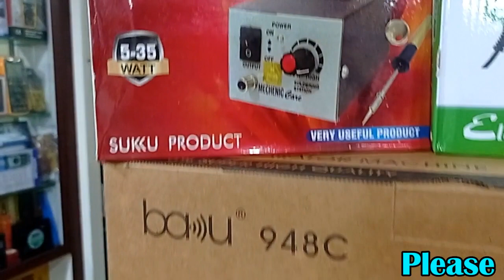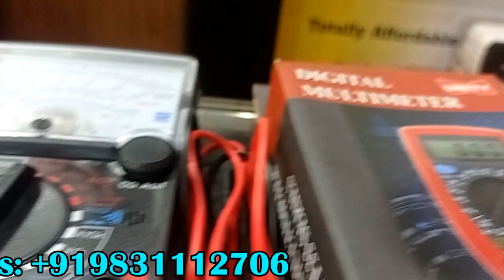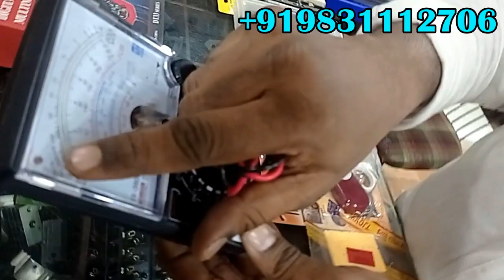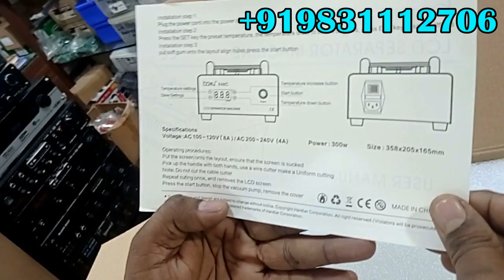Repairing Tools for Mobiles- Complete Package II 80 Items II Full Set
Complete Set Price: 11,000.00

NOTE:
**Warning this is not for KIDS!!! PLEASE DO NOT LET KIDS WATCH THIS!!!
**DON'T TRY THIS ITEMS/DIY-PROJECTS/INSTALL WITHOUT YOUR PARENTS OR PROFESSIONALS PRESENCE!

**আমাদের কাছে কল করুন / বিবরণী / ওয়াটসএপপি / কল মাধ্যমে + 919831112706 / + 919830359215 কল করুন
**এই সতর্কতা বাচ্চাদের জন্য নয় !!! দয়া করে শিশুদের এটিকে দেখতে দেবেন না !!!
**এই আইটেমগুলি / DIY- প্রকল্পগুলি / আপনার বাবা-মায়ের বা পেশাদারিত্বের ইনস্টল ছাড়া ইনস্টল করবেন না !

NG ELECTRONICS
Address: 6, St, Chandni Approach, Bowbazar, Kolkata, West Bengal 700072
or
Address: 4/1, Madan St, Chandni Approach, Bowbazar, Kolkata, West Bengal 700072